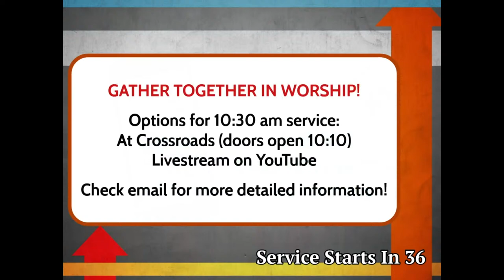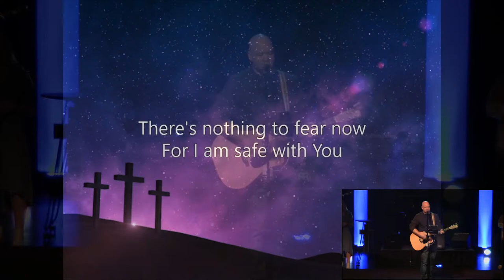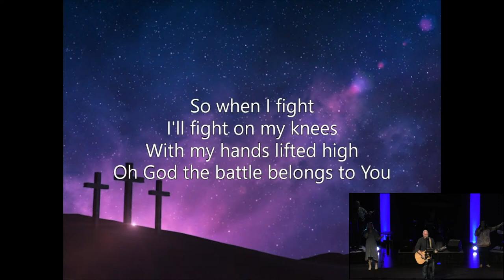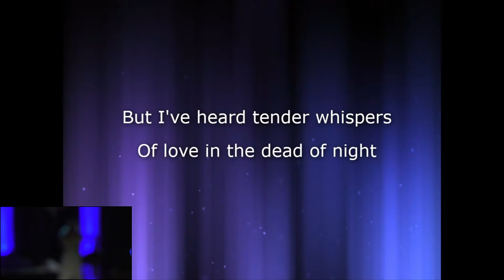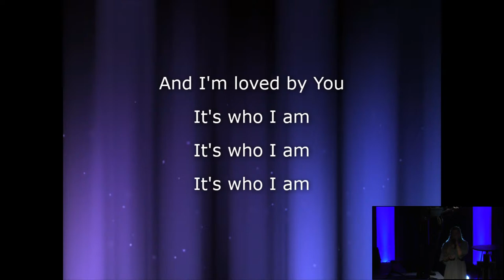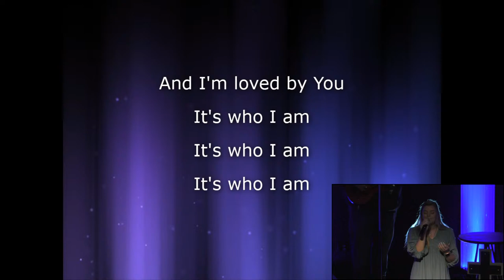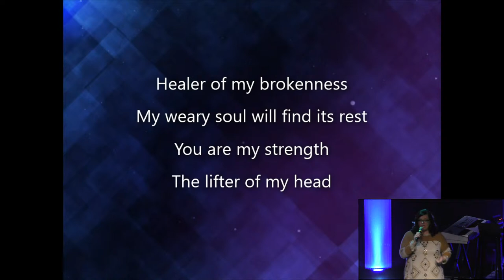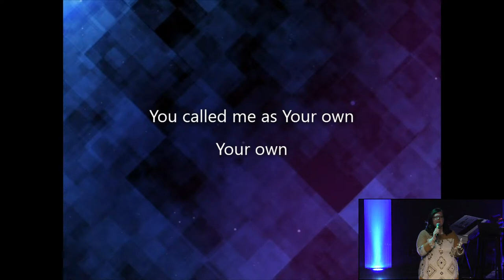Crossroads Baptist Church - Guest Speaker Danny Copeland